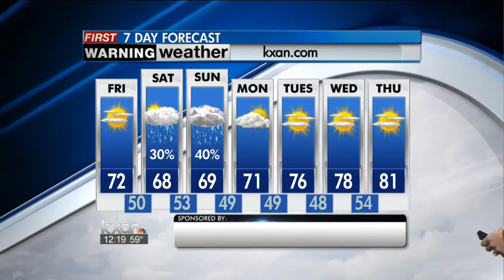Friday afternoon forecast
Highs in the 60s with a chance for rain on Saturday and Sunday